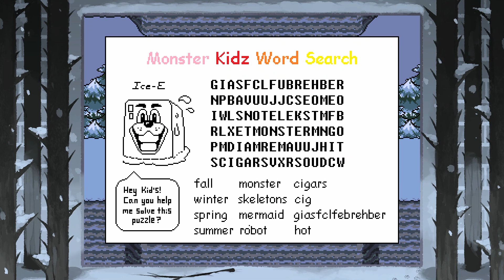Part 1 // [No Commentary] Undertale - Xbox One X Gameplay